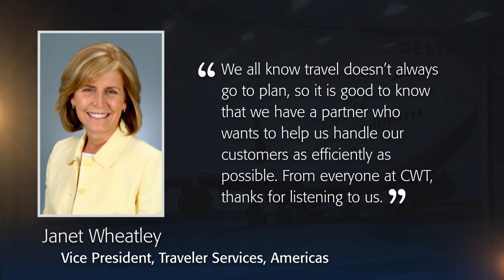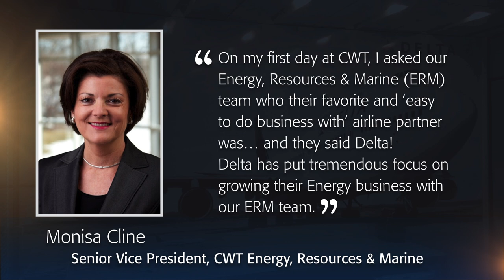CWT Video for Delta Sales Conference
Provided most the interview content for a CWT video that played at the Delta Sales Conference. (May 2014)